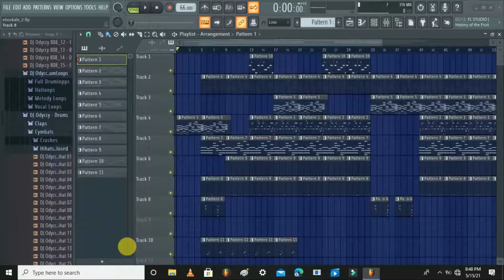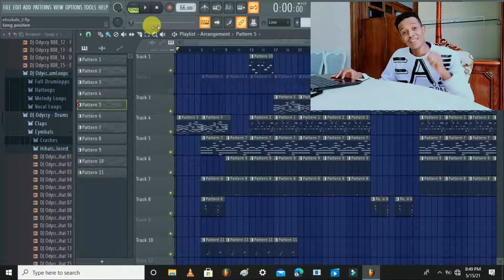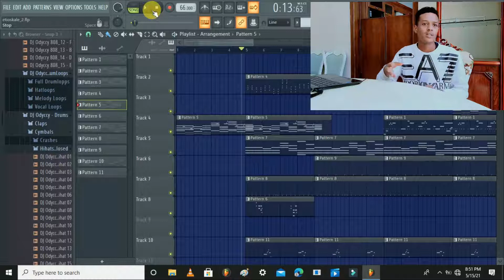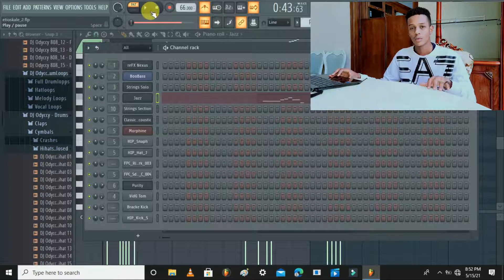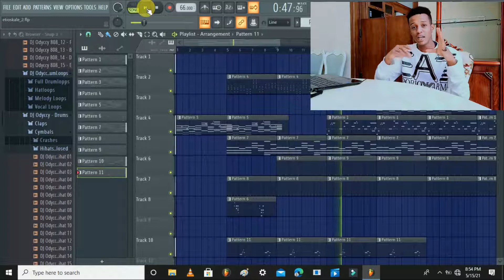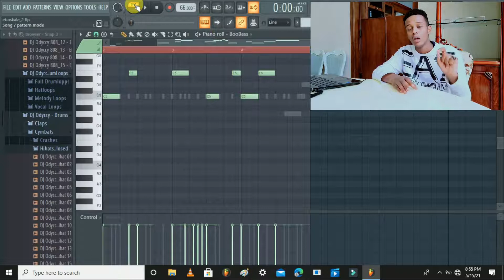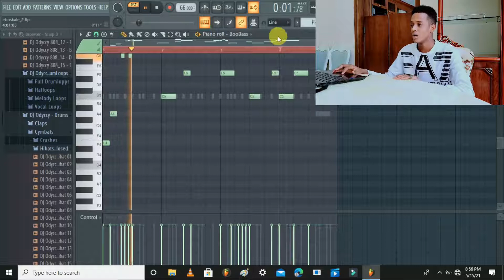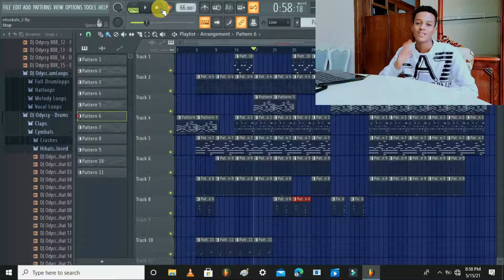Ethiopian Fl studio tutorial How to make full project